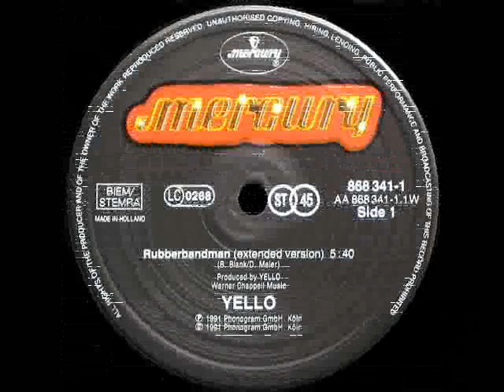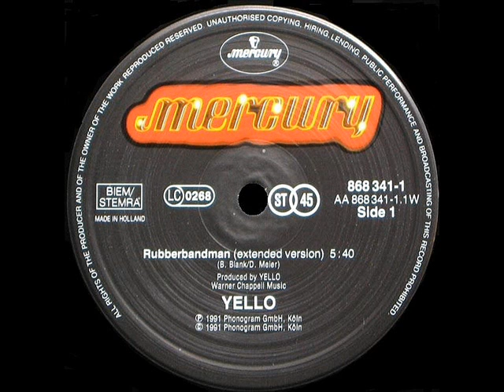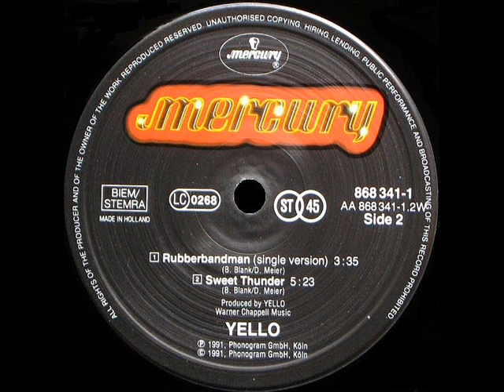Yello - Sweet Thunder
Yello - Rubberbandman

Label: Mercury
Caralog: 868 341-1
Format: Vinyl, 12", 45 RPM, Single
Country: Europe
Released: 13 May 1991
Genre: Electronic
Style: Leftfield, Synth-pop, Ambient
Credits: Backing Vocals - Billy MacKenzie
Composed By, Arranged By - Boris Blank
Cover - Ernst Gamper
Guitar - Marco Colombo
Lyrics By, Vocals - Dieter Meier
Percussion - Beat Ash
Photography By - Francesca Giovanelli
Producer, Engineer - Yello
Notes: Made in Holland.

Tracklist:
A - Rubberbandman (Extended Version)
B1 - Rubberbandman (Single Version)
B2 - Sweet Thunder